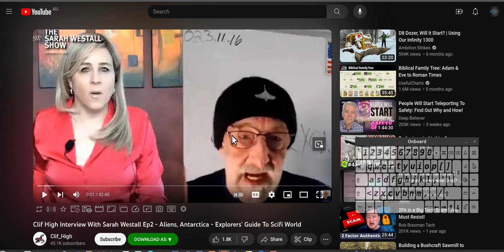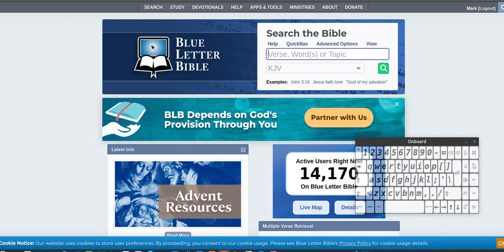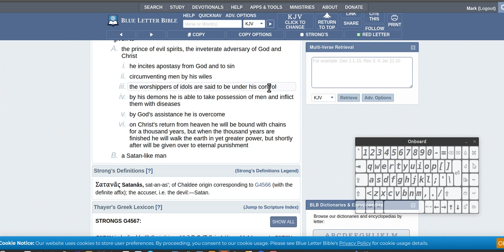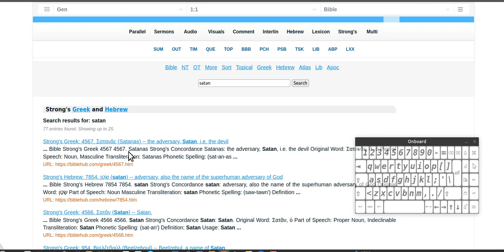how to find if someone is truthful